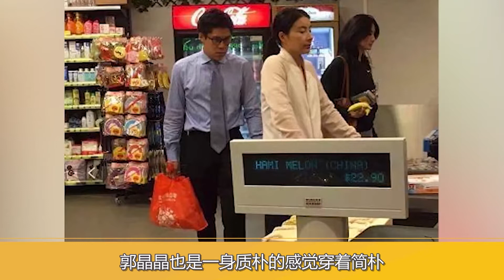HM事件再升级，郭晶晶40元布鞋引热议，李湘章子怡洗不白了